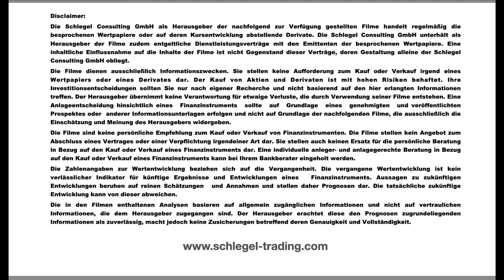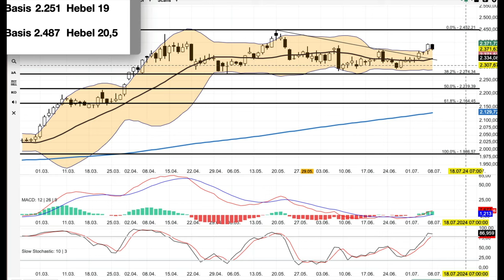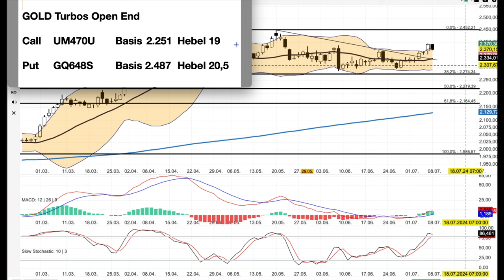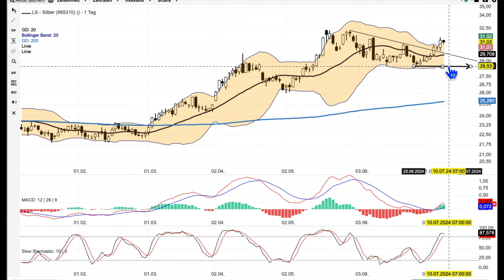Gold und Silber per 9 Juli